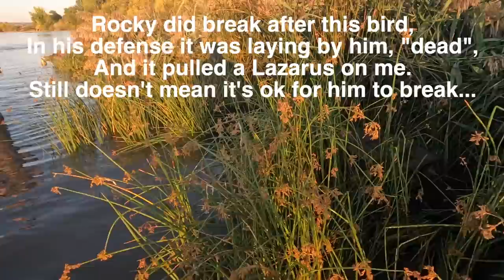FIRST Wood Duck & Kelly's FIRST Duck Hunt (LIMITS) | Duck Hunting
We get our for the first duck hunt of the year and have an awesome hunt. Kelly gets her first retrieves and Nathaniel shoots his first wood duck. Great way to start the season!